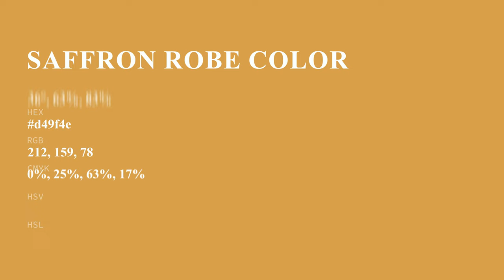Saffron Robe color d49f4e hex color - Yellow color - Cool color d49f4e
What color is Saffron Robe ? d49f4e hex color - Yellow color - Cool color d49f4e

Hex d49f4e Color Code is also known as Saffron Robe color.

Hex d49f4e Color code in RGB color code model is created after adding 83.14% red color, 62.35% green color and 30.59% blue color.
Hex d49f4e Color code in CMYK color (process color) code model is generated after subtraction of 0% cyan, 25% magenta, 63% yellow and 16% black.